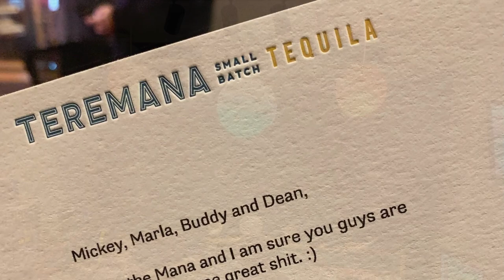What Matters Most featuring Dean Dillon and Buddy Cannon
Written by Mickey Lamantia Dean Dillion and Buddy Cannon.
This was one of the most special recordings of my Life. To have Dean and Buddy sing on this song with me.. just very humbling and Blessed-ml